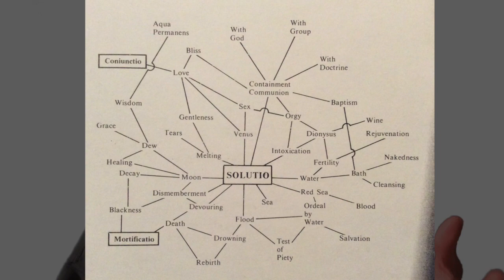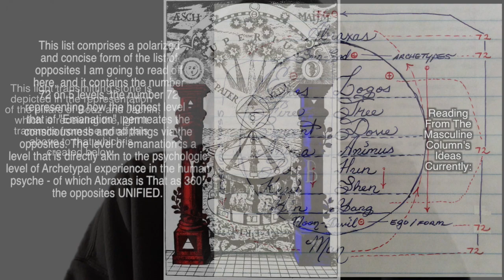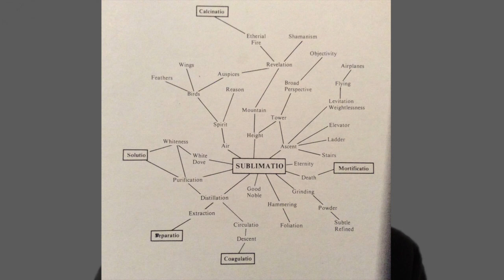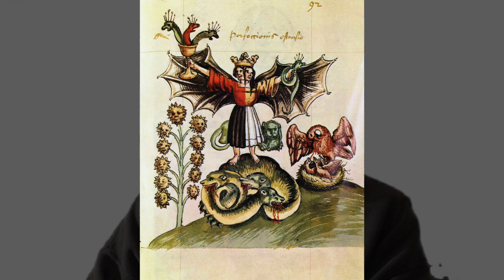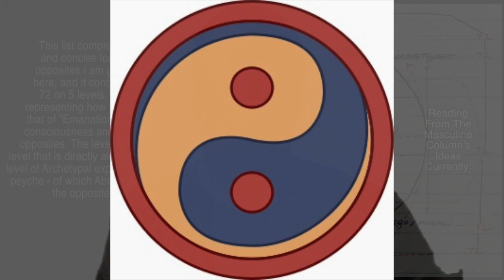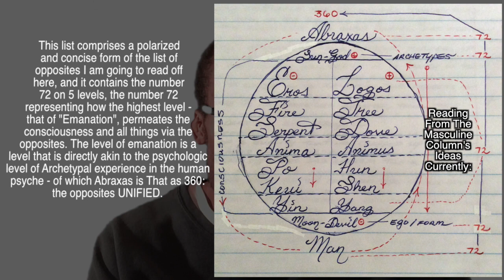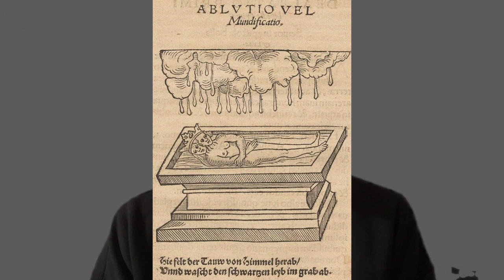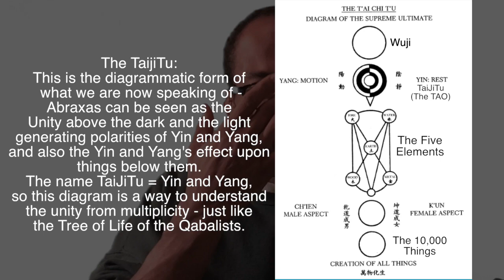102322-Abraxas and its link to Eastern Philosophic Ideas (video 2 of 2 section 2\2)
This video is a Thinking in Circles presentation on:
Abraxas: and its link to Eastern Philosophic Ideas (video 2 of 2 section 2\2).

In this Thinking in Circles Lecture, we will be revisiting the idea of Abraxas with some greater depth and detail:
I will offer insights on how to utilize the understandings that can be gleaned from the amazing reality energy and deity that Abraxas is by expounding upon the 4 principle elements laid out in the 7 sermons to the dead by Carl Jung, and give some palpable form to the ideas expressed within the aforementioned principle elements.
I will explore much of this material by explaining also how Gnosticism and the cornerstone deity of Gnosticism, Abraxas, may have originated from the eastern ideologies found within the philosophy of the earliest forms of Taoism.
I will provide a look at the progenitorial myth of Pangu, which is central to the understanding of how nothingness became the multitude of things (in seeming). I will also synchronistically utilize the Hindu idea of Parabrahman to shed light upon the shadowy figure of Abraxas who is the equivalent, in hopes that by doing so, those that are seeking individuation and self initiation can gain a much more positive and sure direction, past the multiplicity of ideas that can distract, and point them in the way towards uniting of opposites and dispelling of illusion by placing much more emphasis on their point of origin. I will also elucidate this information by referring to the TaijiTu diagram within this lecture (which is simply a more detailed description of the Yin and Yang symbology), and more.